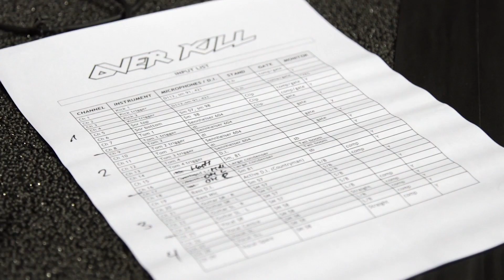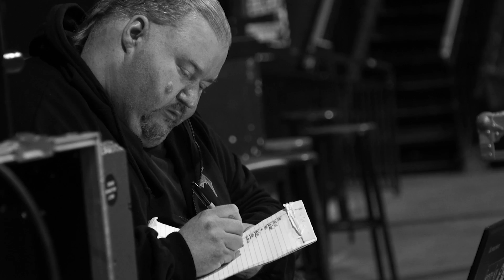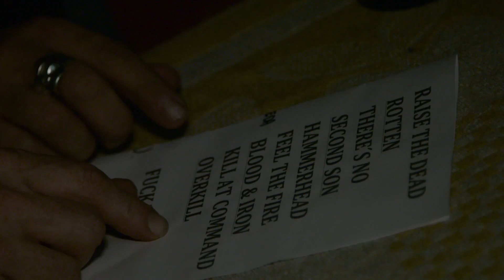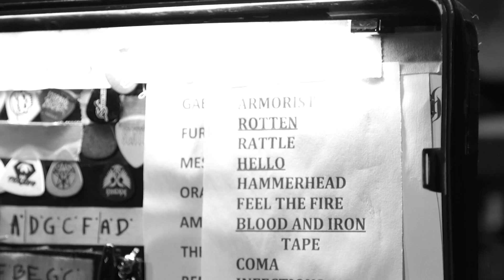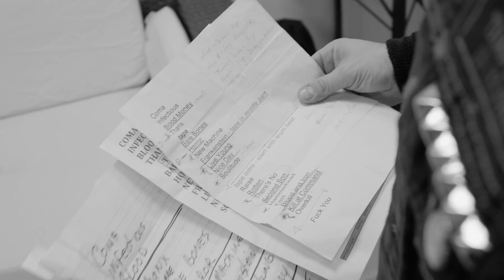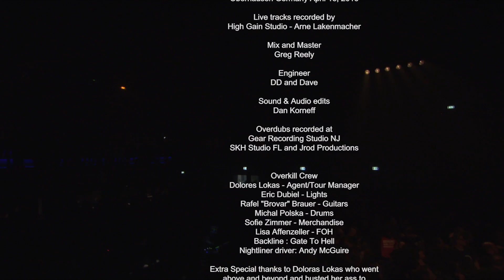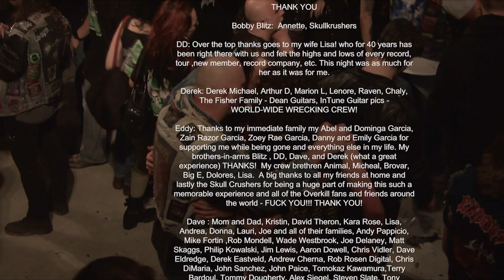Overkill Live in Overhausen